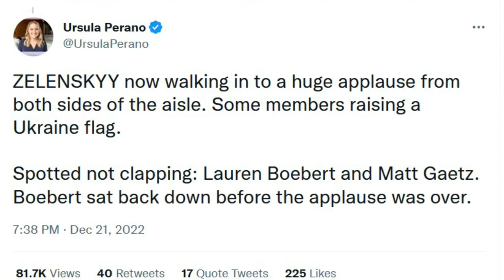Conservative Republican Political Consultant Eviscerates Freedom Caucus: "You Are Lunatics"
Conservative Republican consultant destroys Matt Gaetz, Lauren Boebert, and the rest of the nihilist MAGA Freedom Caucus during a discussion of the Kevin McCarthy Speaker vote on the Beyond Politics Podcast.

Related MUST WATCH Video Link: "Kevin McCarthy Gelded; MTG Meltdown; GOP Blows Self Up on House Floor?"